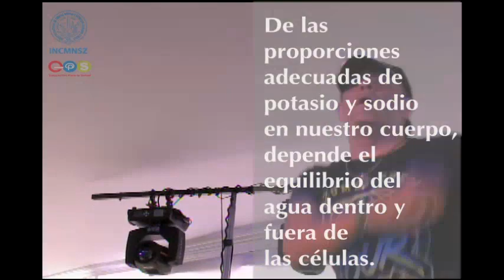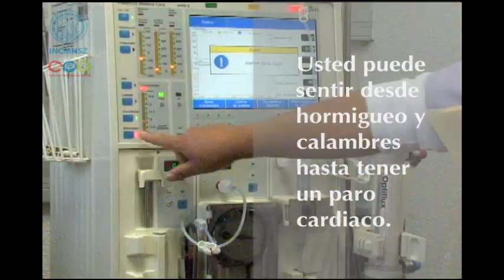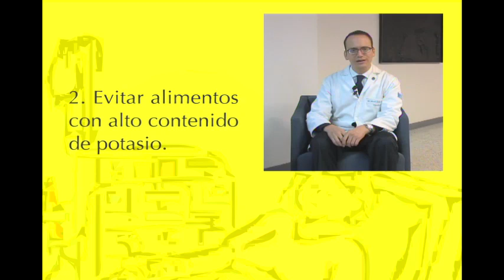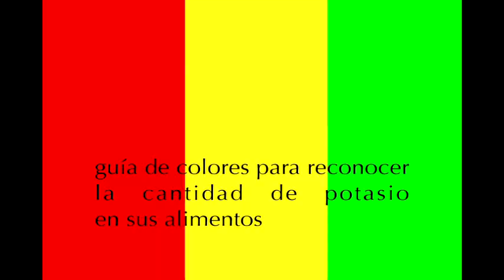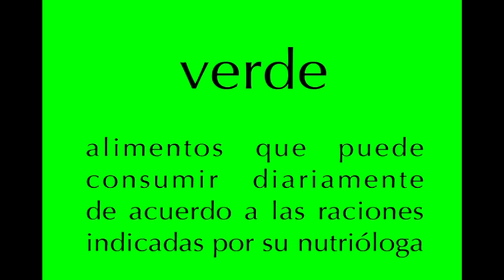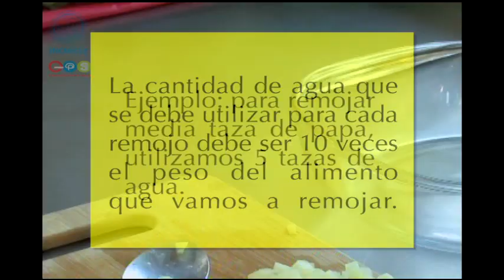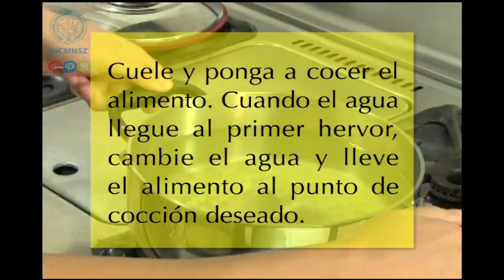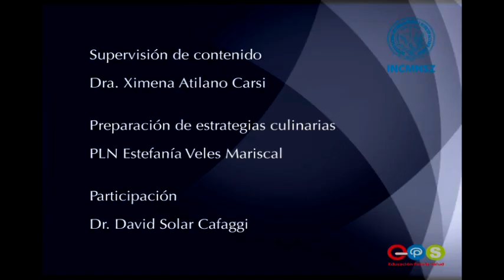Potasio información para el paciente con enfermedad en los riñones - INCMNSZ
El potasio ingresa al cuerpo a través de los alimentos y se elimina con la orina.
Si la función de los riñones es menos al 20%, no son capaces de excretar potasio por completo.

Balance Positivo: El potasio se acumula en los tejidos y en la sangre y alcanza concentraciones tóxicas, que producen cansancio, debilidad muscular, alteraciones en el ritmo del corazón que puede llevar a la muerte.

Una de las funciones de la hemodiálisis es extraer el exceso de potasio del cuerpo, sin embargo, la cantidad de potasio que se elimina por este medio es limitada.
¿Cómo podemos evitar que el cuerpo tenga un balance positivo de potasio?
1.- Las sesiones de hemodiálisis debe durar de 3hrs 30 min a 4hrs y deben ser administradas  3 veces por semana.
2.- Evitar alimentos con alto contenido de potasio.

Estrategias para reducir el potasio en su alimentación
¡Vamos a aprender 3 estrategias para reducir el potasio en su dieta!...